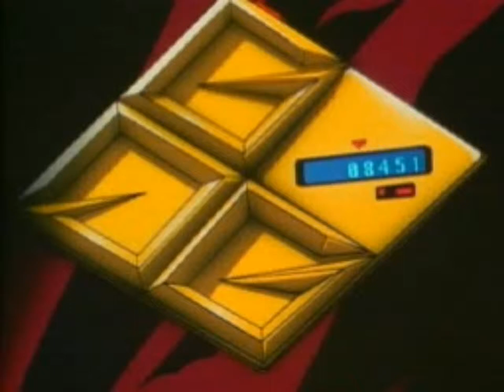Yuusha Ou Gaogaigar Blockaded Numbers PS1 Game Movie 3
Movie 3 of the PS1 Game Yuusha-Ou Gaogaigar Blockaded Numbers, an action adventure game that was only released in Japan.

Movie 3 del juego de PS1 Yuusha-Ou Gaogaigar Blockaded Numbers, un juego de acción  aventura que sólo salió en Japón.

Game copyright: Takara (1999)